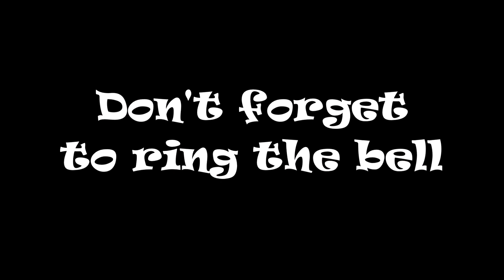AMTRAK 148 P090 (02) St Stephen SC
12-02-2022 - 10:09 hrs - Today’s Catch: AMTRAK’s AMTK 148 P42DC GE, leaves no grass as it heads NB out of the small urban town of St. Stephen, S.C.; safe trip Bud! Happy railfanning everyone!